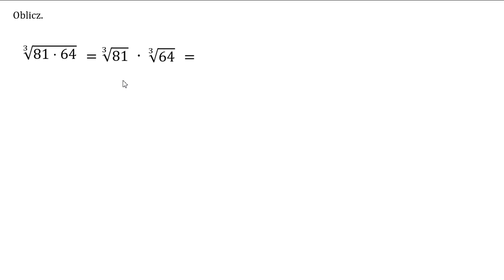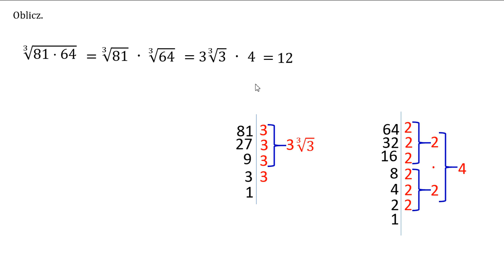Działania na pierwiastkach sześciennych. Przykład.